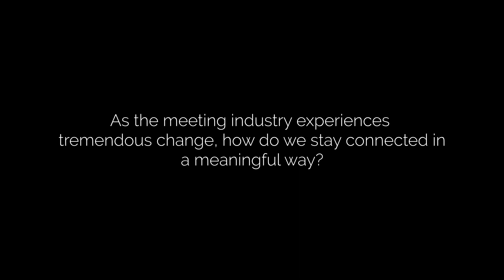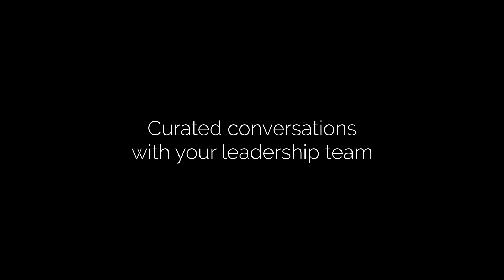Adapting To The New Normal - Virtual Keynote Experience | Erik Wahl